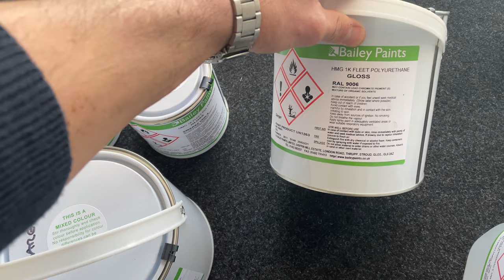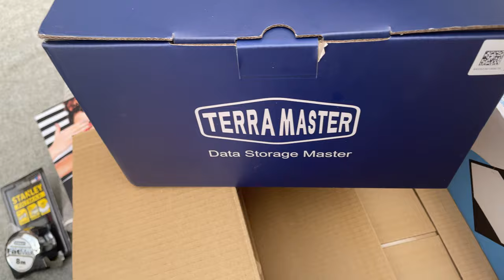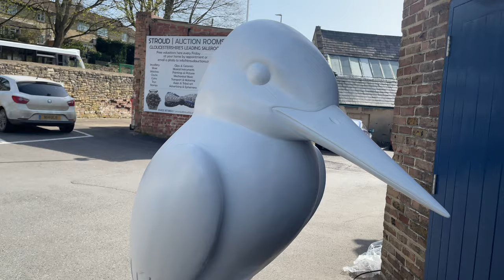Just another MANIC MONDAY!! It's all going on (at the busiest-ever art studio!)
In the first part of this week's action at Swarez HQ we take up an entire video with just ONE DAY in our lives - and it's the very start of the working week with a mega MANIC MONDAY!

Here are the highlights of the video (you can jump to any part using the numbers):

1. Mega-paint delivery 00:54
2. Fixing a leaky roof 03:07
3. Huge painting reveal (three canvases) 04:00
4. Unboxing therapy! More tech arrives 08:15
5. Brand new selfie light test 09:54
6. Kingfisher delivery  12:10
7. Making up timber frames 15:10
8. Mop in the face!! 16:03
9. Assembling polycarb sheet 16:47
10. Making a mess! 17:38